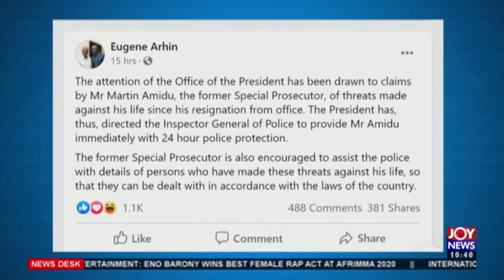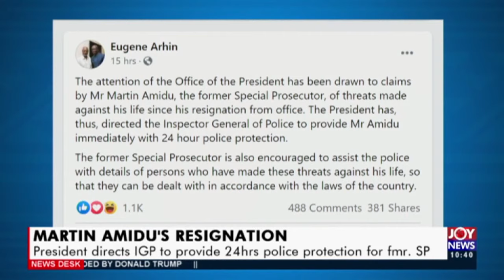JoyNews Desk (20-11-20)